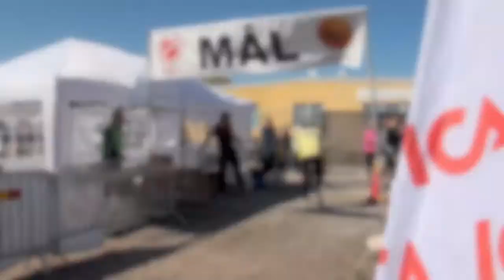Conny's Älgar 2012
Ölands kyrkstafett